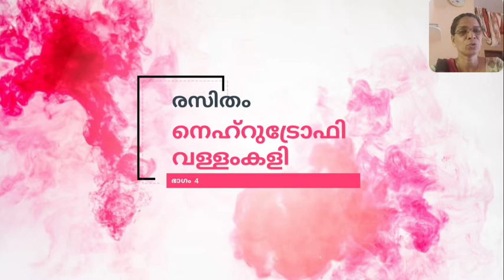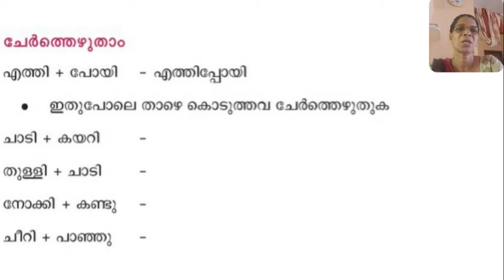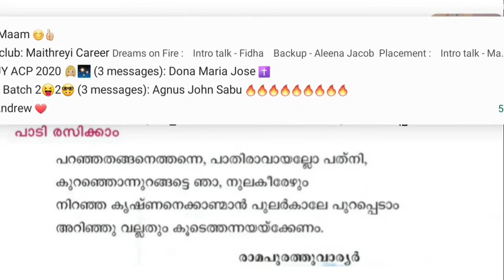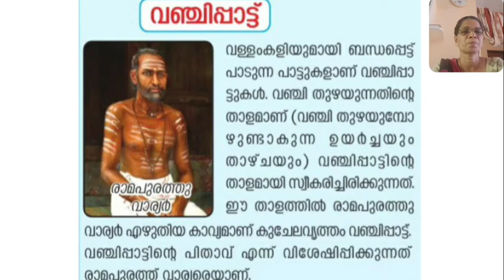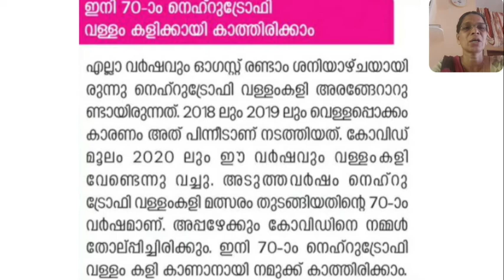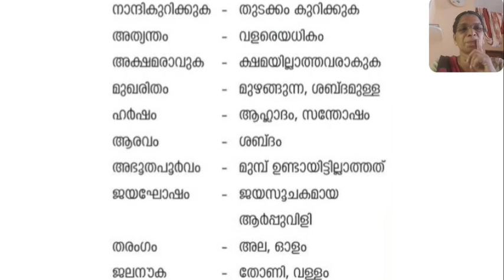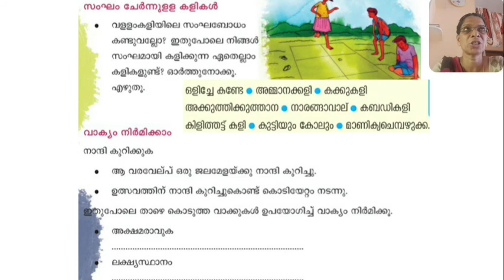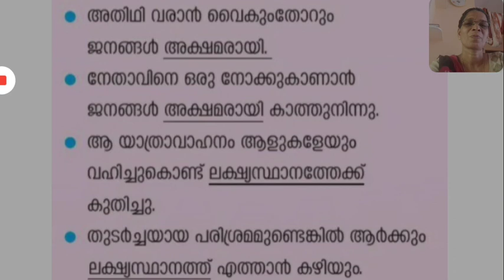നെഹ്‌റുട്രോഫി വള്ളംകളി - രസിതം ഭാഗം 4